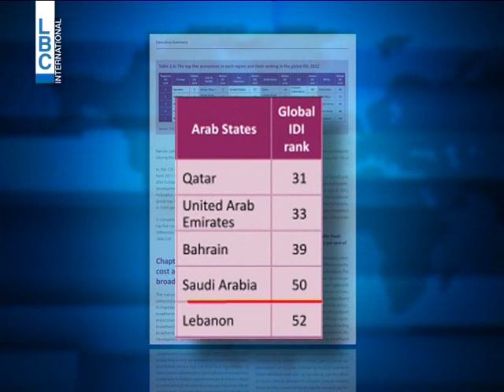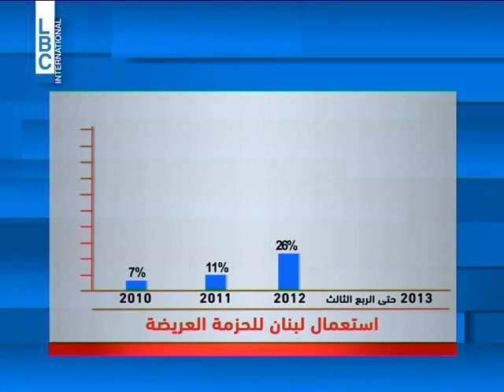LBCI News-تقدّم لبناني في المعلومات والاتصالات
لبنان الاكثر ديناميكيةً بين دول العالم من حيث سرعة تقدمه بمؤشرات تكنولوجيا المعلومات والاتصالات. وذلك بحسب تقرير الاتحاد الدولي للاتصالات التابع للامم المتحدة.